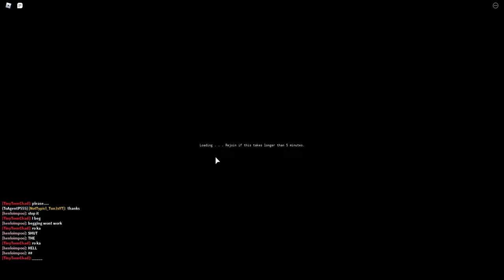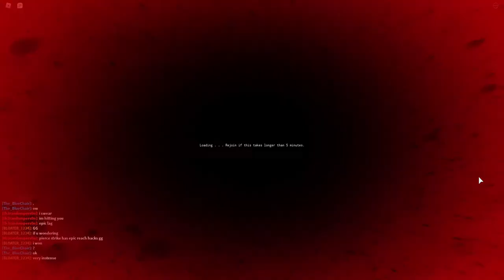yba part 2